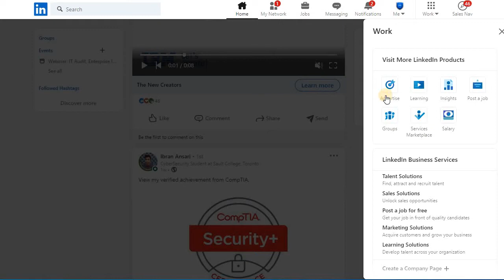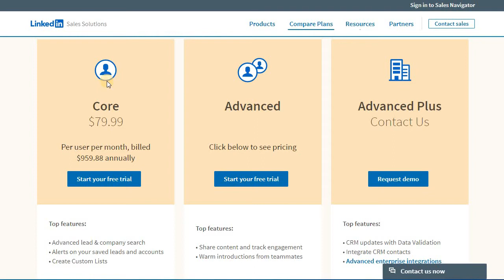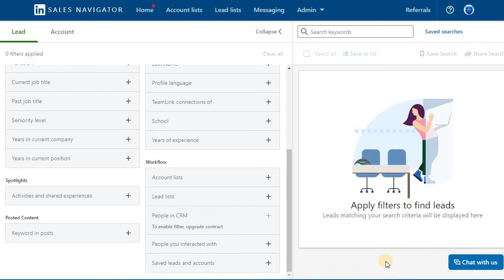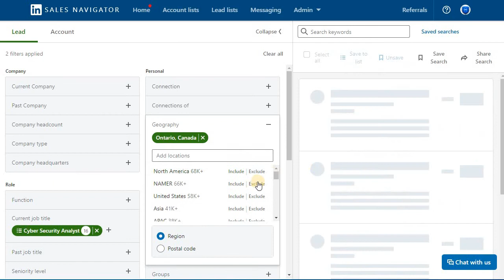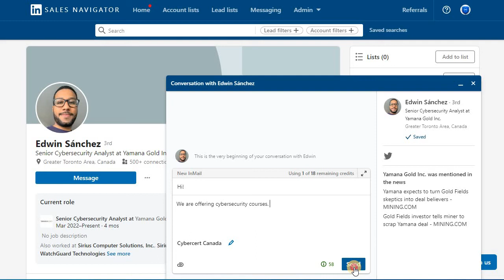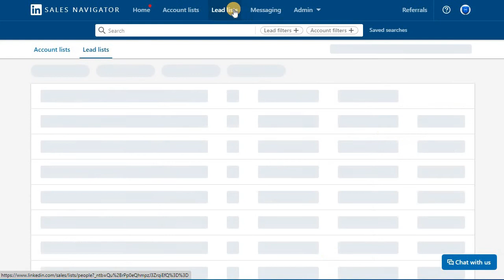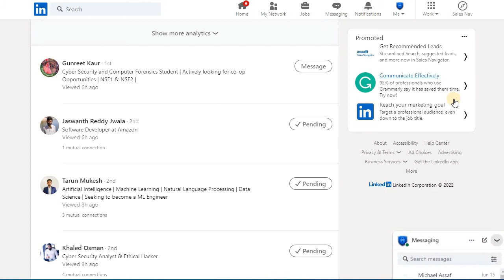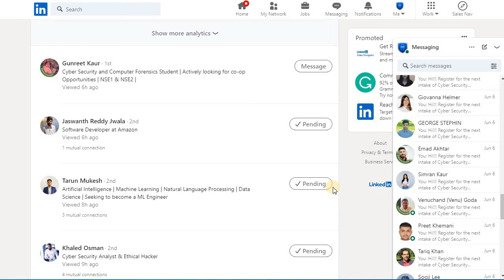How does LinkedIn Sales Navigator work? (Tamil Tutorial) எப்படி வேலை செய்கிறது?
லிங்க்ட்இன் லீட்களை உருவாக்குவதில் தீவிரமாக இருக்கும் வணிகங்கள் விற்பனை நேவிகேட்டரை வாங்குவதற்கும் பயன்படுத்துவதற்கும் தங்கள் வழியை விட்டு வெளியேறும்.

ஏன்? ஏனெனில், லிங்க்ட்இன் சேல்ஸ் நேவிகேட்டர், நிலையான லிங்க்ட்இன் கணக்கின் மூலம் உங்களுக்கு இருக்கும் வரம்புகளை நீக்கி, லீட்களை உருவாக்கவும், உங்கள் நிறுவனத்தை விரைவாக மேம்படுத்தவும் உதவும் சிறப்பு லிங்க்ட்இன் திறன்களுக்கான அணுகலை உங்களுக்கு வழங்குகிறது.

பெரும்பாலான மக்கள் கீழே உள்ள இந்த கிராஃபிக்கைப் பார்த்து, தங்கள் லிங்க்ட்இன் கணக்கை மேம்படுத்துவதற்கான நேரம் இது என்பதைத் தீர்மானிப்பார்கள், மேலும் பெரும்பாலானோர் தேடல் கட்டுப்பாட்டை அகற்ற LinkedIn பிரீமியத்தைத் தேர்ந்தெடுப்பதில் தவறு செய்வார்கள், இருப்பினும், இது மிகவும் எளிமையான விருப்பமாகும்.

தேடல் வடிப்பான்களைப் பற்றி அறிந்து கொள்வது முதல் படி. உங்கள் சக்கரங்கள் நகர்வதை நாங்கள் ஏற்கனவே பார்க்க முடியும்; வினாடிகளில் உங்கள் ICP உடன் வருங்கால பட்டியல்களைப் பெற, கீழே உள்ள வடிப்பான்களில் உங்கள் ICP அளவுருக்களை உள்ளிடவும்.

This Video contains affiliate links, which means that if you click on one of the product links, and make a purchase I’ll receive a small commission at no cost to you.